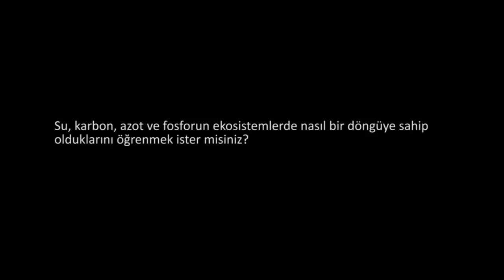Biyojeokimyasal Döngülere Genel Bakış (Fen Bilimleri) (Biyoloji)